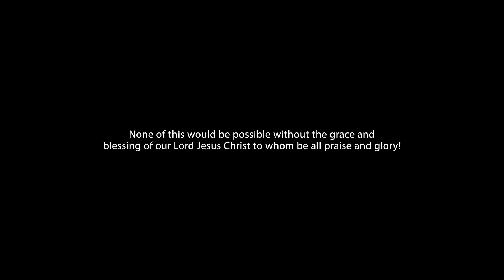Do Germs Cause Disease?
Do germs cause disease? If not, why am I so sick? Florence Nightingale, a famous nurse from the 1800s, believed that germs were not the cause of illness but rather the result of unhealthy conditions. While there are millions of germs, there are even more beneficial microorganisms in the body. These microorganisms have the ability to repair damaged cells if provided with proper care. Join us for quick insights on germs and more.

Call Our AD Office at 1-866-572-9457